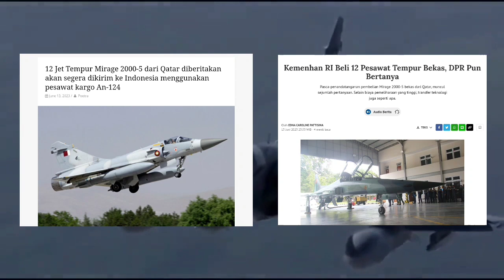Kontrak Sudah Diteken, 12 Unit Jet Tempur Mirage 2000-5 Segera Dikirim Ke Indonesia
Sebanyak 12 unit Jet Tempur Mirage 2000-5 dari Qatar akan segera dikirimkan ke Indonesia. Pengiriman merupakan bagian dari penjualan pesawat bersayap delta buatan Dassault ini setelah mendapatkan persetujuan dari Prancis.

Pesawat-pesawat tersebut akan dikirimkan oleh Defense Conseil International (DCI), sebuah perusahaan swasta milik Prancis yang berbasis di Qatatr, menggunakan pesawat kargo Antonov An-124.